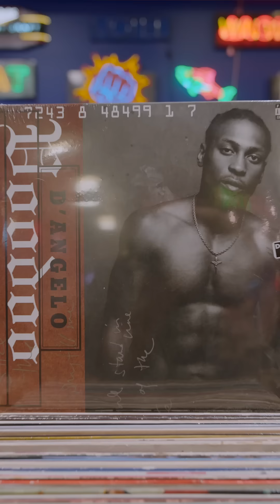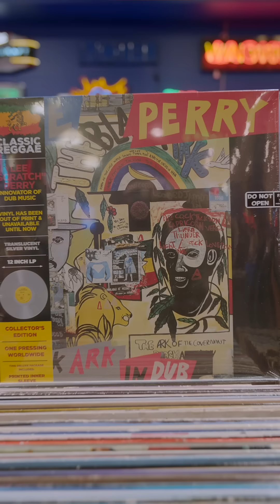Fat Freddy's Drop DJ MU Where It All Started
DJ MU crate digging at Real Groovy Records, Tāmaki for a selection of influential records. In his nod to the Real Groovy whereitallstarted challenge, MU picks releases by D’Angelo, Nightmares On Wax, Lee Scratch Perry and Joe Armon-Jones from the massive collection. Malo.
'SLO MO' 2LP Vinyl - Out Now
'SLO MO' Digital Out - 8th Nov